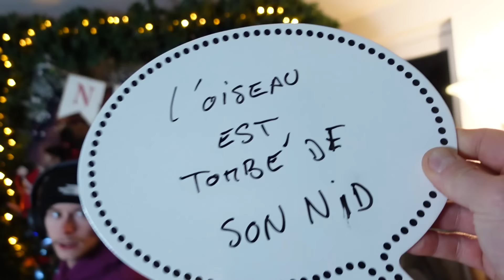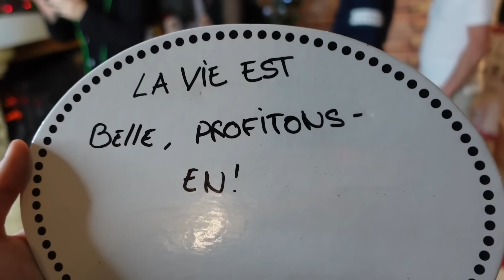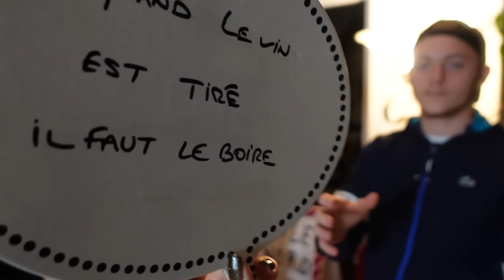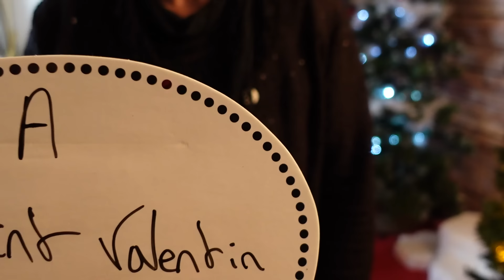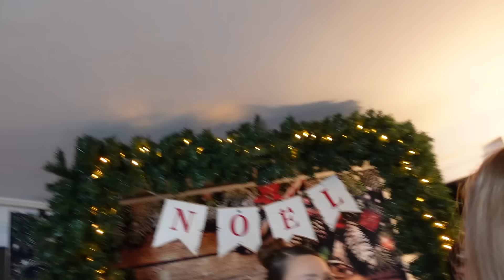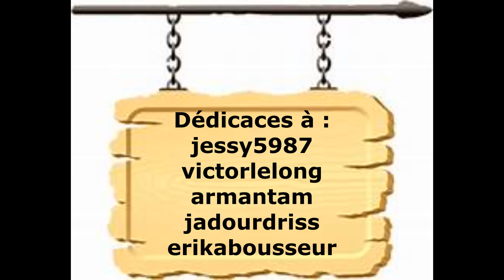ON TESTE LE JEU DE LA TÉLÉ !